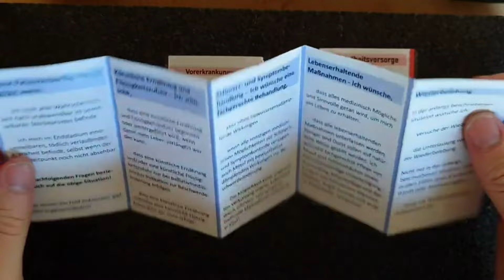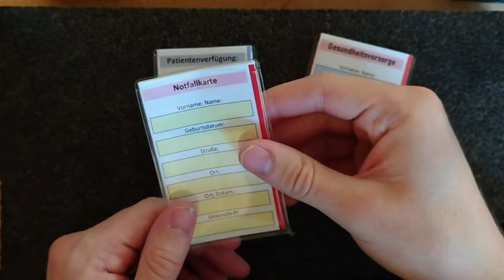VON MILLIONEN DEUTSCHEN AUSGELACHT🤣🤣🤣